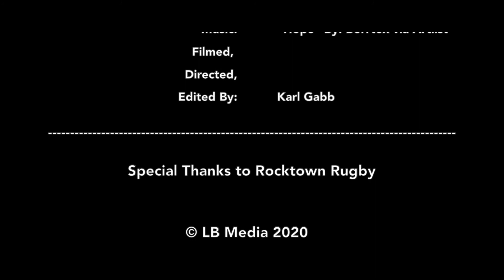Rugby: Off the Pitch